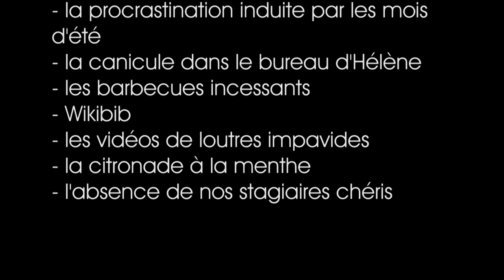Louise & Michel épisode 10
C'est la rentrée ! Bon on a été un peu débordé et du coup ça se sent ... Mais septembre vous réserve un chouette programme à suivre

A bientôt !